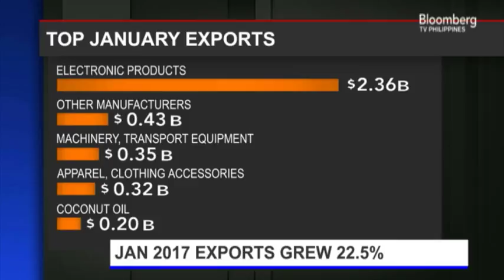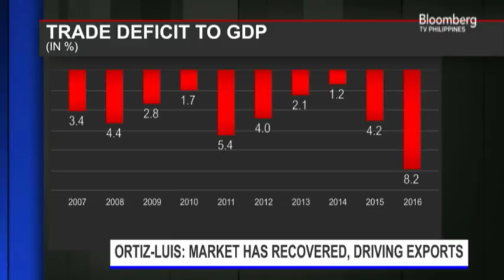Interview with Sergio Ortiz Luis